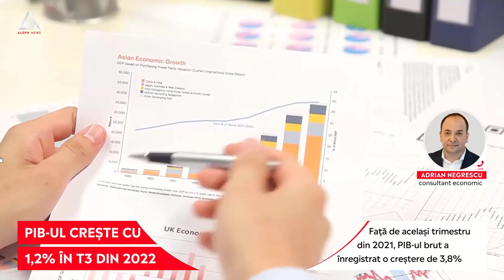Economia începe să frâneze tot mai puternic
Economia începe să frâneze tot mai puternic și nu este exclus ca în acest trimestru să tragă frâna de mână! INS a revizuit astăzi, în scădere, creșterea pentru trimestrul III față de precedentul, la 1,2%. Până și BNR afirmă că avansul economiei a încetinit semnificativ în ultimele două trimestre din 2022, iar consumul populației a rămas în urma investițiilor la formarea creșterii. O radiografie pe scurt a situației economice, pornind de la datele INS, astazi la Aleph News.